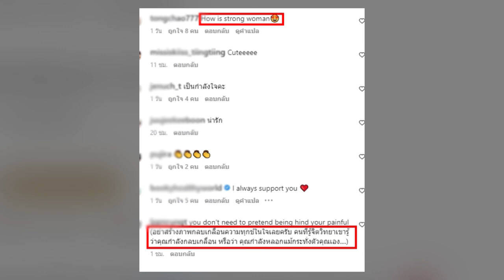เลิกสามีกลับดูเริงร่า! เปิดสิ่งแรกที่ พอลล่า เทเลอร์ ทำ แห่ห่วงทั้งประเทศแต่ผิดคาด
หลังจากที่คุณแม่ลูก 3 พอลล่า เทเลอร์ ออกมาประกาศเลิกราสามีนักธุsกิจลูกครึ่ง ฮ่องกง-อังกฤษ เอ็ดเวิร์ด บัทเทอรี่ เป็นการปิดฉากชีวิตคู่ 12 ปี เหลือเอา

ไว้เพียงสถานะเพื่อนและทำหน้าที่พ่อ-แม่ของลูกๆ ทั้ง 3 คนเท่านั้น และล่าสุดหนึ่งในแก๊งเพื่อนรัก แก๊งนางฟ้า อย่าง นานา ไรบีนา ได้เปิดใจผ่านหลังจากที่